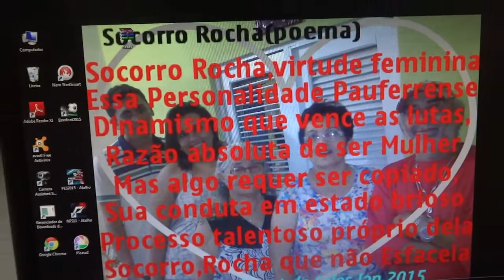o poema de Socorro Rocha de Pau dos Ferros RN na tela do computador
SOCORRINHA ROCHA É UMA AMIGA PAUFERRENSE,APOSENTADA E GENTE BOA. RESIDE NO BAIRRO PRINCESINHA A POUCOS QUILÔMETROS DO CENTRO DA CAPITAL DO ALTO OESTE. UM ABRAÇO!